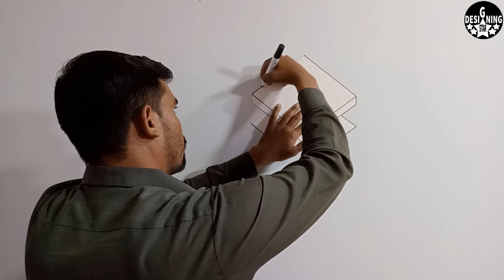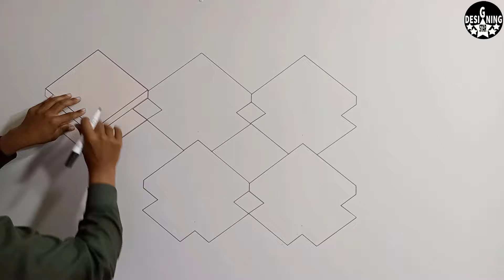wall painting fast and easy | 3d wall painting decoration effect | design of wall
( designing star )